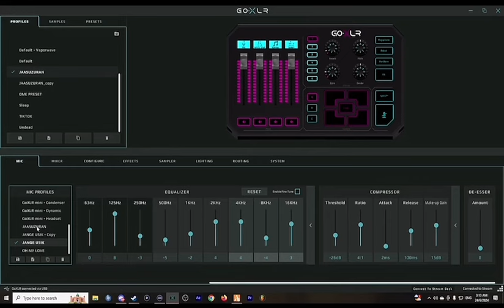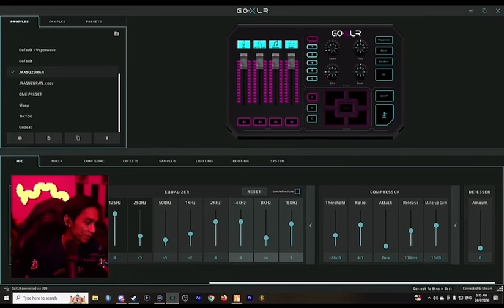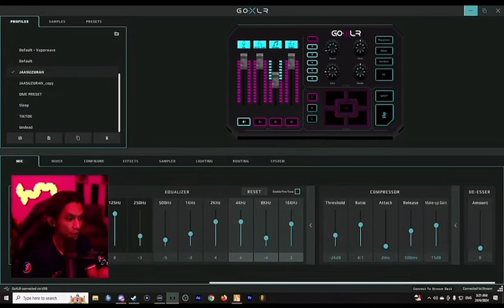23/6/24 S2 GRAFAEL | PART 2